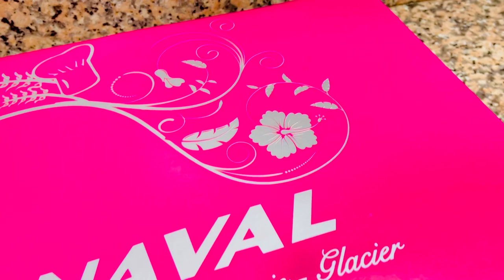فجأنا ماما بعيد ميلادها 🎂💋